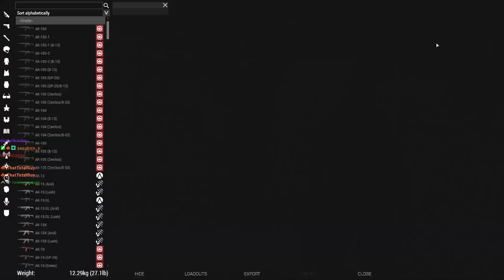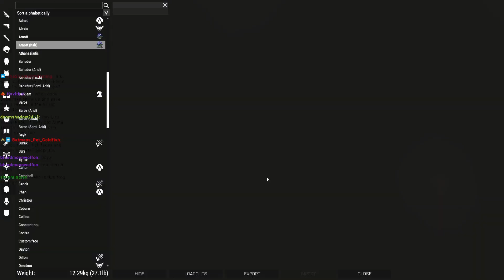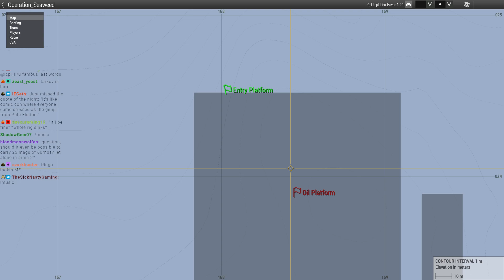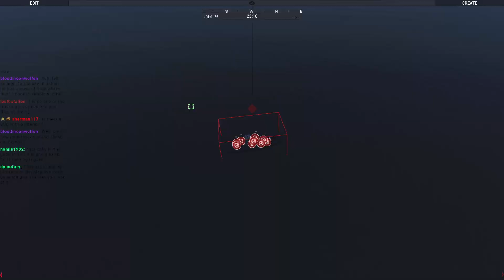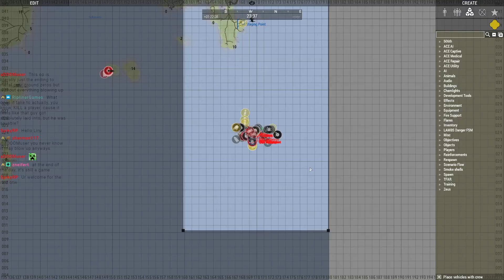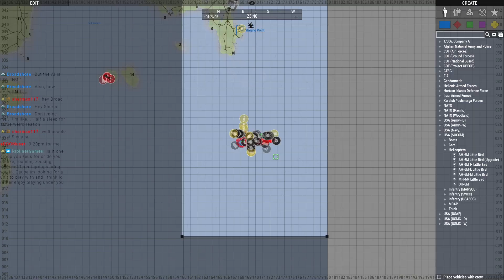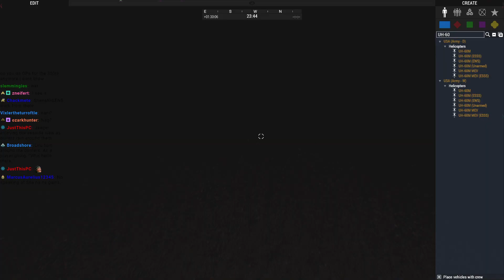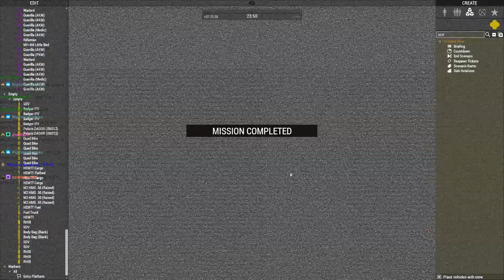506th Frogmen SEALS take over a ship and Oil Rig VOD 5/11/2022